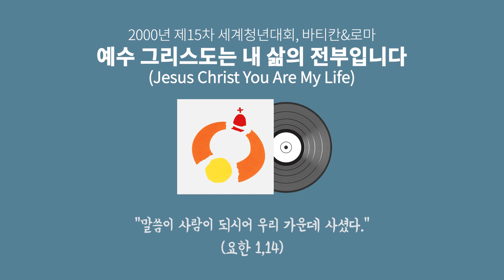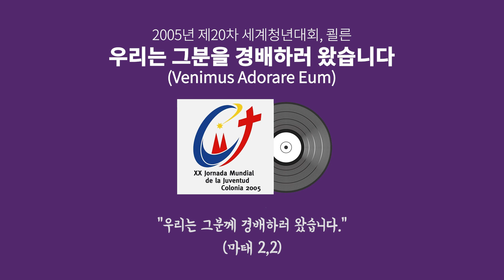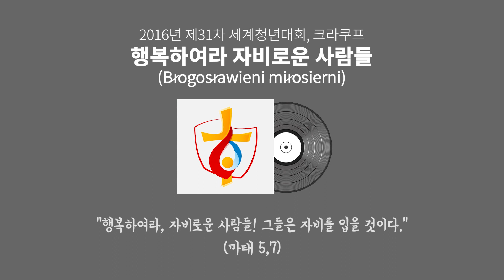역대 세계청년대회 주제곡 듣기 (1985~2023) All theme songs for World Youth Day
세계청년대회(World Youth Day)는 1985년 성 요한 바오로 2세 교황이 젊은이들을 위해 시작한 가톨릭교회 신앙 축제입니다. 이날은 '세계 젊은이의 날' 이라는 이름으로 매년 보내고 있으며 2~3년에 한번씩 전 세계 청년들이 한 자리에 모여 세계청년대회 행사를 치룹니다. 세계청년대회를 할 때마다 발표된 역대 대회 주제곡을 한 클립에 모았습니다.

00:00:00 우리와 함께 머물러 주십시오 (1985 로마 청년의 날)
00:04:40 새로운 태양 (1987 부에노스아이레스 WYD)
00:08:36 우리는 젊은이 (1989 산티아고 데 콤포스텔라 WYD)
00:12:36 아빠 아버지 (1991 쳉스토호바 WYD)
00:16:44 우리는 한 몸 (1993 덴버 WYD)
00:22:42 그 사랑을 세상에 전하세 (1995 마닐라 WYD)
00:28:00 스승이신 주님 (1997 파리 WYD)
00:32:52 임마누엘 (2000 바티칸 WYD)
00:42:20 예수 그리스도는 나의 전부 입니다 (2000 로마 WYD)
00:47:32 세상의 빛 (2002 토론토 WYD)
00:53:42 우리는 그분을 경배하러 왔습니다 (2005 쾰른 WYD)
00:56:46 힘을 받아라 (2008 시드니 WYD)
01:01:57 신앙을 굳건히 (2011 마드리드 WYD)
01:07:27 밝아오는 희망의 빛 (2013 리우 WYD)
01:13:04 행복하여라 자비로운 사람들 (2016 크라쿠프 WYD)
01:18:17 당신 말씀 이뤄지길 빕니다 (2019 파나마 WYD)
01:22:25 서둘러가보자 (2023 리스본 WYD)